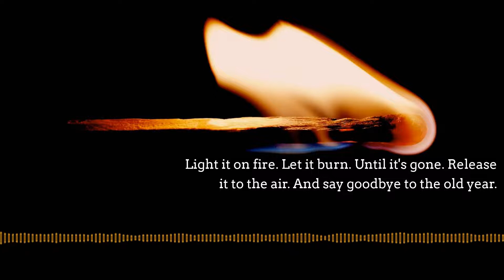A Ritual For A New Year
Anne shares a yearly ritual for leaving behind something you regret, and moving into the new year a little bit lighter.